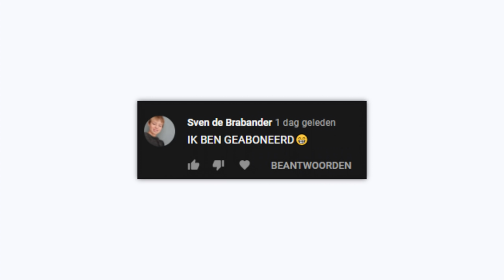Kan Ik VALS SPELEN CHALLENGE In GTA 5!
🎮IGN Info:
Steam: LikeAWalnut
EpicGames: LikeAWalnut
Minecraft: LikeAWalnut
Origin: LikeAWalnut
PSN: Mrwalnutt
Rockstar: LikeAWalnoet
Roblox: MonteurDeurHenkie